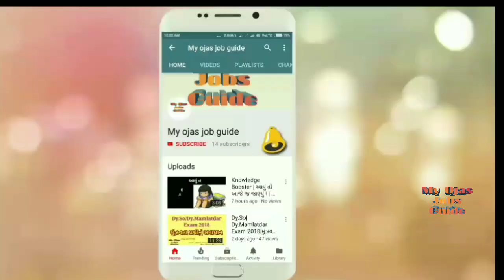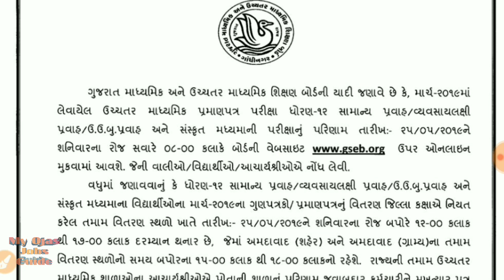ધોરણ-12 સામાન્ય પ્રવાહ (આર્ટ્સ કોમર્સ) Result Date Announce | Gujarat Board Result | HSC Result 2019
Result general stream 2019
commers result 2019
Arths result 2019
ધોરણ-12 સામાન્ય પ્રવાહ (આર્ટ્સ કોમર્સ) Result Date Announce | Gujarat Board Result | HSC Result 2019 | STD 12 Result 2019

◆ ધોરણ 12 સામાન્ય પ્રવાહ રિઝલ્ટ દેખવા માટે લિન્ક
ક્લીક કરો નીચે ની લિન્ક પર

board exam,HSC result date,gseb,result,gseb board result,std 12 Commerce & Arts result,dhoran 12 Commerce and arts result. STD 12 samanya pravah result 2018 The dates for the results of the Gujarat Board Exam Result of Class-10 and 12, taken in March, have been announced. Gujarat Secondary and Higher Secondary Education Board has declared the date of the result of Std - 10, Std - 12 Science, commerce and arts results. It is important that the examination of Std-10, Std-12 Sanus and Commerce was held in March. Today the Tribes were declared by the Gujarat Board. Standard - 12, 31st may Results of the examination can be viewed on the Gujarat Board's website.  Board Result 2018, Gujarat Board Exam result 2018, HSC Result 2018, Std-12 Result 2018, Gujarat Board Exam March 2018 Result, Gujarat Board Result Date 2018, Gujarat Board Exam result Date 2018, HSC Result Date 2018, Std-12 Result Date 2018, Gujarat Board Exam March 2018 Result Date, STD-12 result date 2018, Std 12 Commerce result 2018, Std 12 Arts result 2018